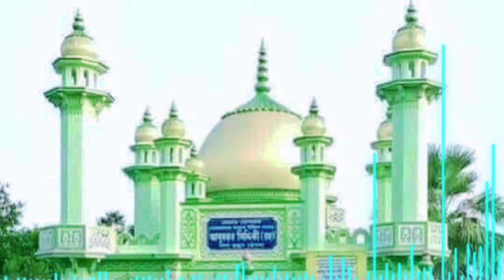Siraj Siddiqui gojol┇siraj siddiqui naat┇Siraj Siddiqui notun gojol┇Siraj Siddiqui new gojol 2024┇l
Siraj Siddiqui gojol2024 || সিরাজ সিদ্দিকীর নতুন গজল২০২৪ || এই বছরের চারটি সেরা গজল | New Gojol 2024
এই বছরের চারটি সেরা নতুন গজল গজল পীরজাদা সিরাজ সিদ্দিকী | 2024 নতুন গজল| Siraj Siddiqui  Gojol 2024